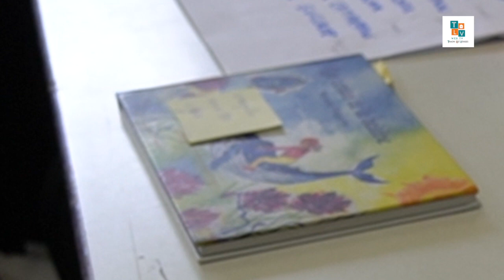Les chansons du Grenier des Mots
Le salon littéraire Le grenier des mots, ça se passait le week-end des 9 et 10 octobre à la Rotonde !

Cette année, le salon est allé à rencontre des enfants en amont de l'événement, avec un atelier d'écriture d'une chanson au centre social, animé par Philippe Roussel.

Du choix du thème à l'écriture du texte jusqu'au chant, les enfants ont pu participer à ce projet de A à Z ! Retour en vidéo...